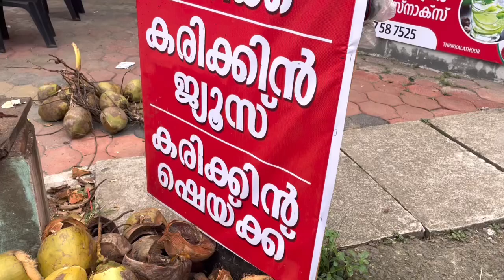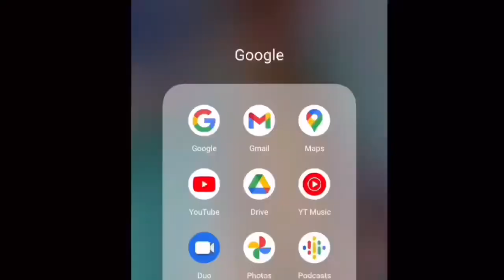കരിക്കിൻ ഷേക്ക് | പെരുമ്പാവൂർ | എറണാകുളം